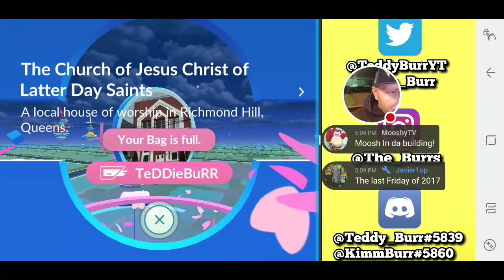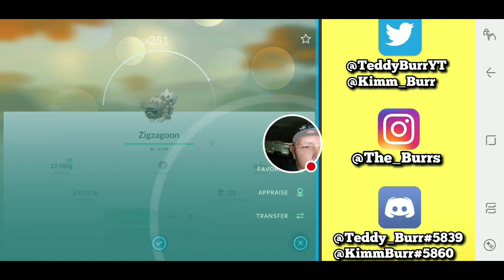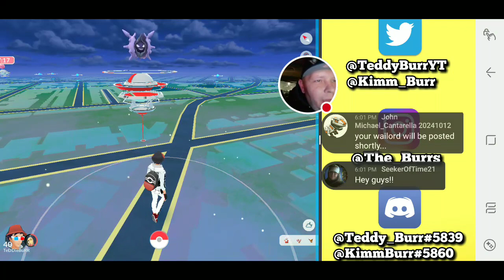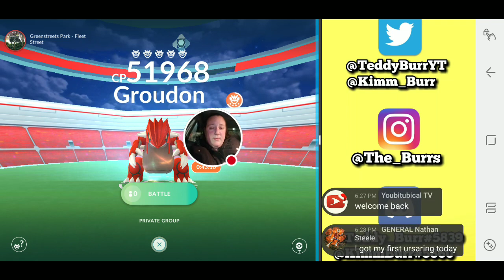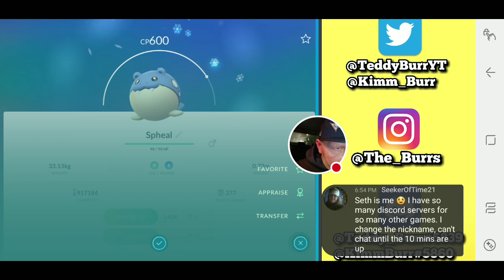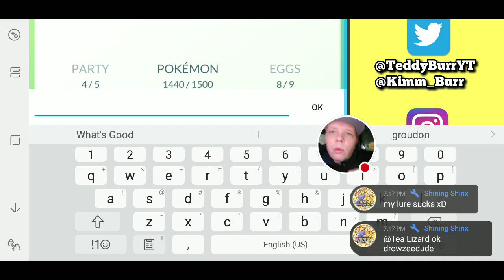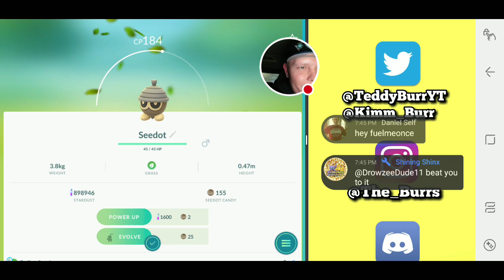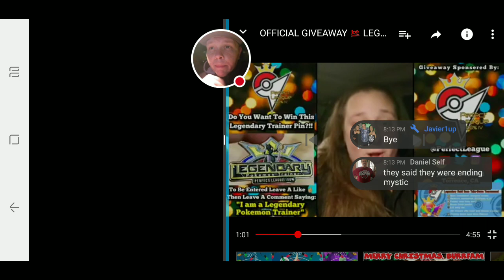☆ LIVE ☆ GARDEVOIR EVOLVE & ULTRA RARE POKEMON ☆ IN NYC 🗽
Hangout With Us LIVE as we fully evolve a 98% IV Gardevoir 💟🔥⭐ Search for Ultra RARE Pokemon - & Have Lure Parties in NYC🗽

Celebrate This NewYears Weekend With Us 🥂🍾

Wanna Send Us Fam-Art, A Letter or Anything Else?!

Dedicated 2 The Burr Fam Elite🐻❄

🏆WhoCaresWhatYouThink🏆

⭐believing in us like you do; we love you♡ ⭐

Do you wanna be a part of The Burr Fam Elite?!

PERKS of being a member of the Burr Fam Elite, are:

1. You get an OFFICIAL BurrFamElite Badge showing everyone that you are a Sponsor of our channel.

2. During our Live streams Slow-mode is officially OFF for you in the chat.

3. CUSTOM BURR FAM EMOJIS (which is our favorite! & change daily according to what the stream is about!) Such as :BurrLia: :BurrWile: :BurrRocket: & :BurrPerfect: 🐻😉🐻😉🐻

4. BURR FAM ELITE ONLY STREAMS!

5. And, FINALLY, You become a "FEATURED CHANNEL" on our Youtube Channel 😁✔

⭐•°•°•⭐Thanks To Our Donators⭐•°•°•⭐

🥂 Shinning Shinx 🥂

🥂 Zarzozy 🥂

🥂Nightmare_Swag🥂